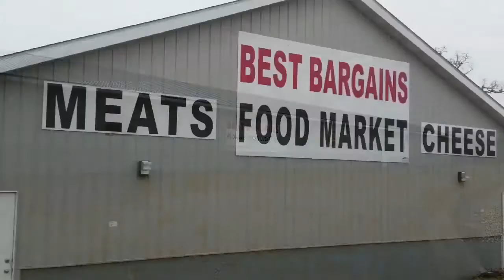Quality Meat at Best Bargains [Showcase]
Your source for quality meat at an affordable price, is right here at Best Bargains in Burlington, WI. Our full service meat department specializes in custom cuts including beef, pork, & poultry all cut to a requested size. At Best Bargains, you’ll find special prices on bulk meat purchases. Whether you are looking for family meat packages, portion control cuts for restaurants, or planning a meat raffle, we are your headquarters for the freshest, top quality products for your needs.